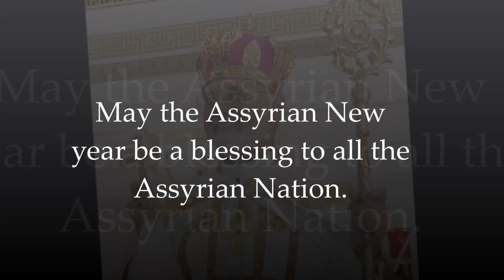Mar dinkha assyrian new year